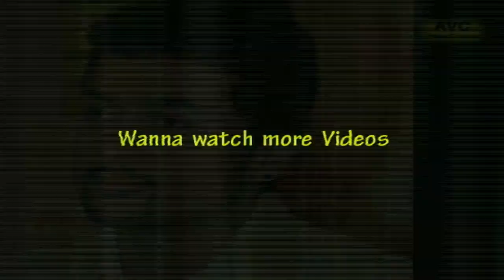Bollywood waiting for Surya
Surya hsa been approached by many producers to do a hindi film to which he rejected.